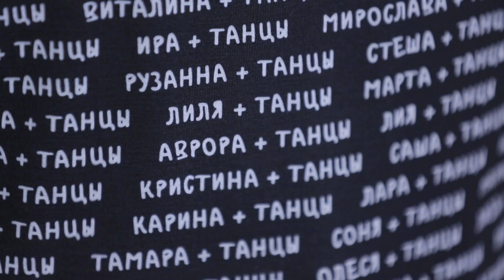Как сделать балетный ПУЧОК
По вопросу приобретения футболки:
What’s up (только писать): 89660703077
 ИЛИ перейдите по ссылке:
Как сделать балетный пучок. Мастер-класс от балерины Даши Капитоновой. Разбираем варианты на все случаи жизни - для класса, для репетиции, для спектакля...